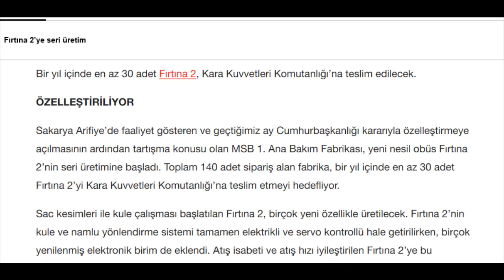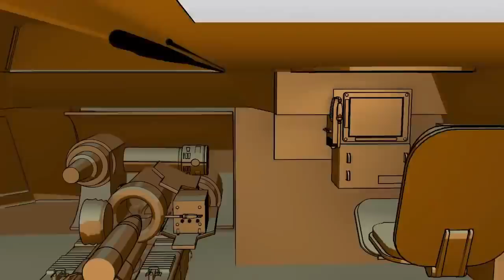Fırtına 2 Obüsü Yeni Özellikleri Neler? Yetenekleri Daha Ne Kadar Gelişebilir?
Bu videomuzda size seri üretimi başlayan FIRTINA 2 topçu sistemi hakkında herşey den bahsettik. iyi seyirler Fırtına obüsü Altay tankı TF2000 milli topçu Fırtına 2 Fırtına 2 özellikleri Suriye TF 2000 Türk savunma sanayi TFX milli uçak Topçu sistemi elektromanyetik top Milgem Türk Silahlı kuvvetleri Kara kuvvetleri

Yeni bilgi ve teknoloji videoları gelmeye devam edecek.